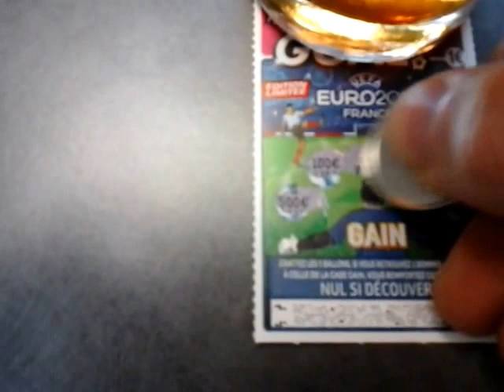Ticket de grattage Goal (1€) Illiko FDJ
Coucou à tous et bienvenue dans cette nouvelle vidéo dans la quelle je vous propose un ticket qui ne m'a toujours pas porté chance : le ticket Goal.